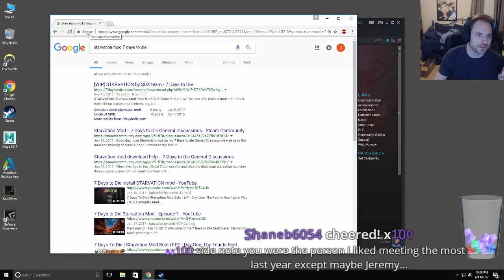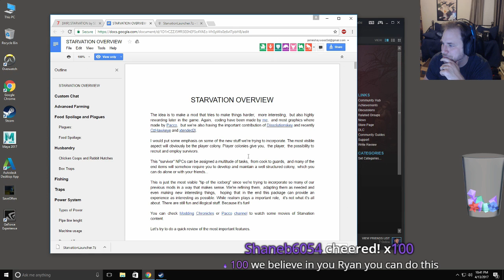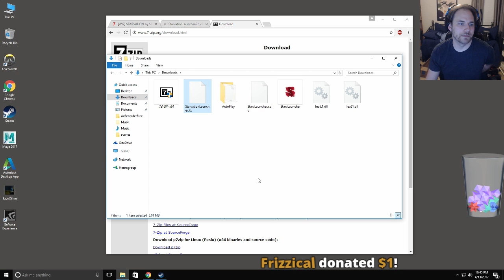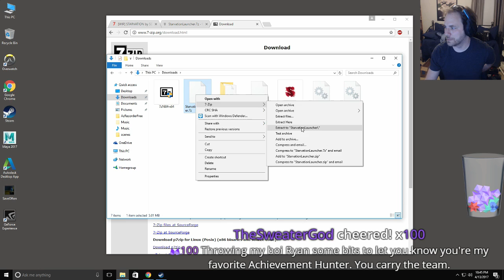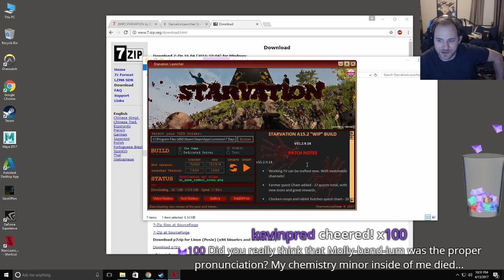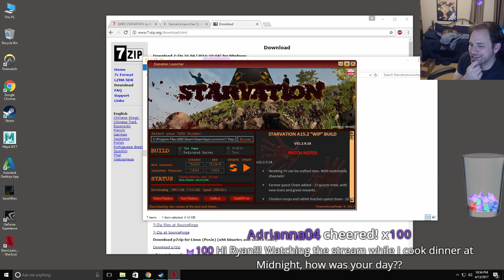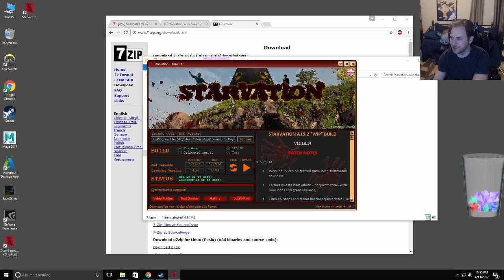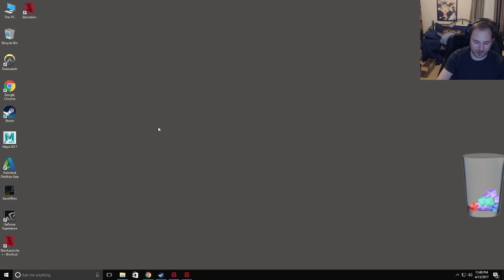7 Days to Die- Recorded Apr 13, 2017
Ryan's Twitch Archive

Game- 7 Days to Die
Game Start- 8:39
Story Time- Linger (A Campfire Song)
Story Time Start- 2:50:00

Questions can go to any of the mods on discord